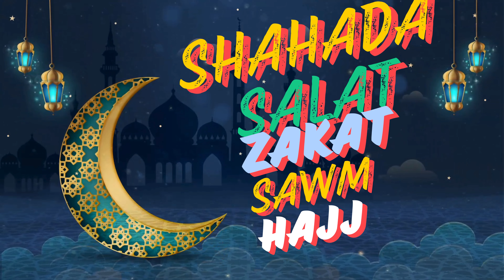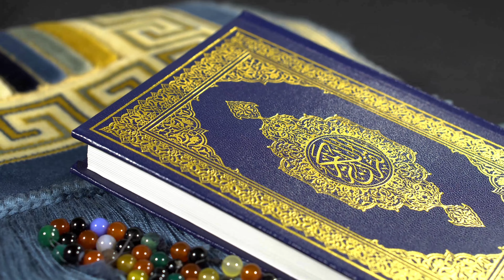Islamic song - Five Pillars of Islam